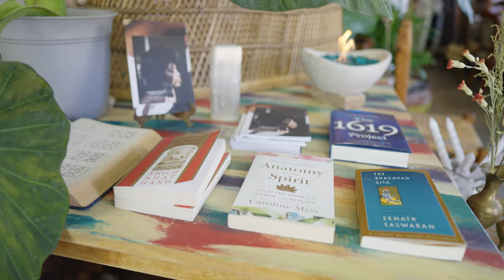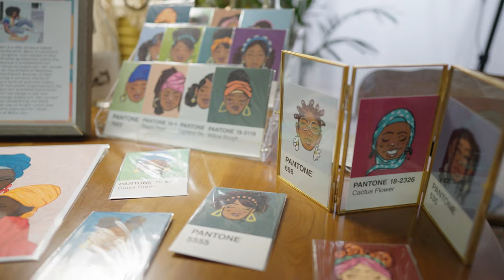Giving Black Women Their Flowers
"Because Black women deserve their flowers." In May 2022, blackbyrd initiative celebrated their first anniversary by inviting a group of Black-women creatives, entrepreneurs and community organizers as special guests to be celebrated for their contributions to Black liberation. We honored a New Orleans pioneer and community leader, Mariama Curry, with the inaugural "Fly High" award for her efforts and legacy as Black Panther, educator and African dance company founder. Curry was the youngest woman in the New Orleans chapter of the Black Panther Party back in the 1970s. She shared her lived experience and gifted the room with timeless gems.

blackbyrd initiative is a Black women's collaborative that specializes in healing-centered programing and initiatives that support millennial Black women with the  knowledge & tools necessary to actively dismantle White Supremacy culture and actualize liberation within their personal and professional lives.